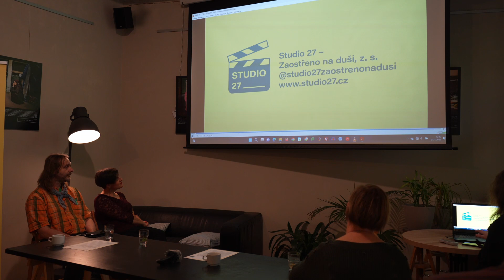Studio 27 - PEERpomaha - Záznam tiskové konference ke spuštění kampaně v metru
Kampaň PEERpomaha zachycuje v rámci klíčového vizuálu 6 příběhů peerů a upozorňuje na to, že duševní chorobou může trpět každý. Tyto vizuály je možné od 1. do 15. listopadu 2022 vidět na citylightech ve veřejném prostoru metra. Díky QR kódům si pak lidé mohou vyhledat jejich příběhy na webu studio27.cz. Multimediální kampaň přináší také sadu natočených video rozhovorů a besed, které rozvíjejí danou problematiku a prezentují příběhy peerů. Celou kampaň provází sdělení: „Nejsem nepopsaný list, jsem PEER.“

Celý dvouletý projekt Studio 27 představuje pacientské hnutí peerů je financován z fondů EHP
2014–2021, programu Zdraví. Tento program se zaměřuje na posílení role pacientů a podporu budování kapacit pacientských organizací s cílem posílit jejich roli jako rovnocenných partnerů
ve zdravotnictví.